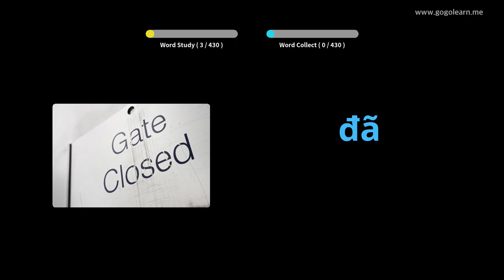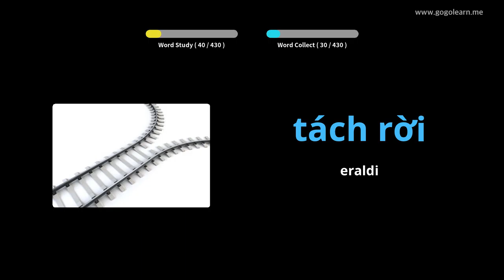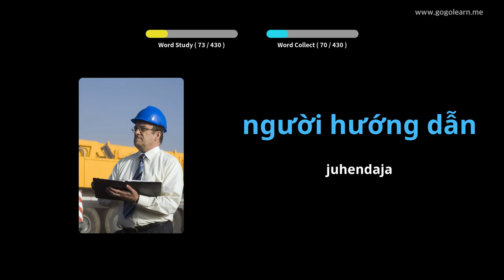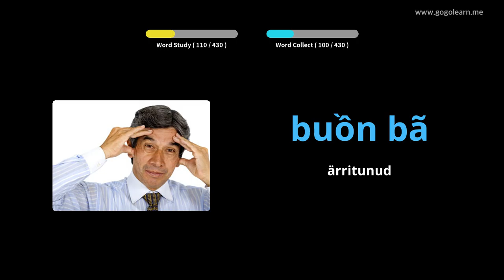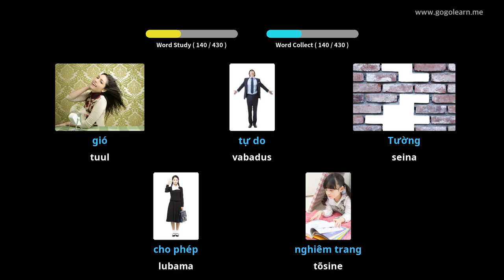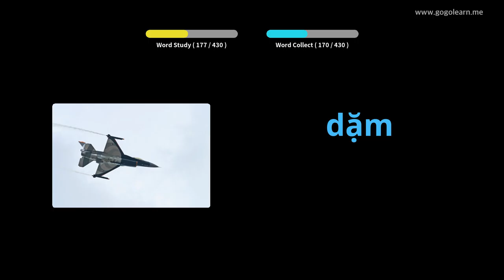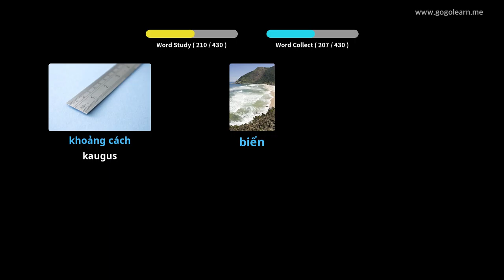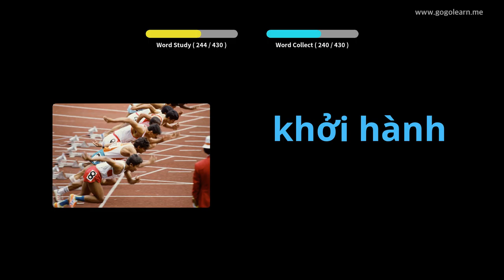Vietnami sõnavara 2. keskkool | Golearn